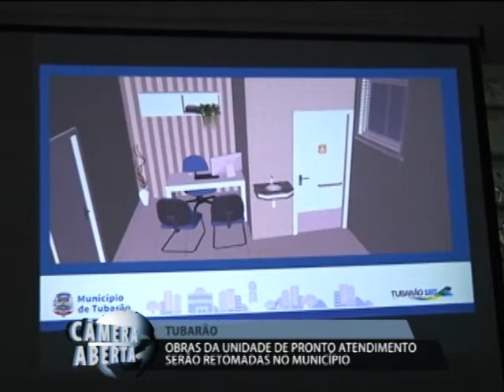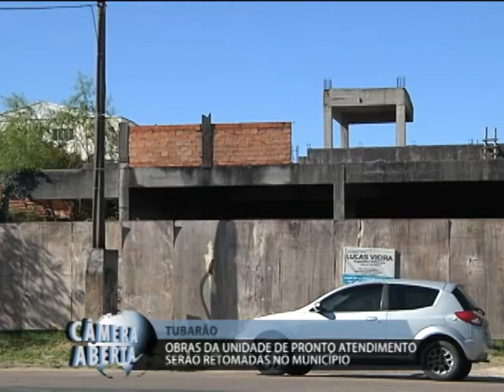Tubarão: obras da Unidade de Pronto Atendimento serão retomadas no município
A obra da Unidade de Pronto Atendimento será retomada. A prefeitura entregou a ordem de serviço para a conclusão do empreendimento na sexta-feira (15/05).